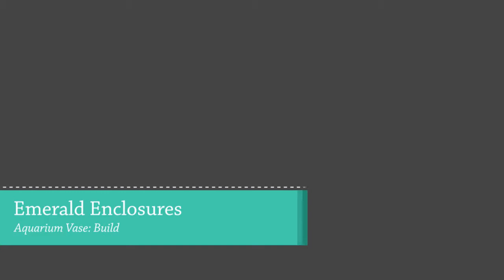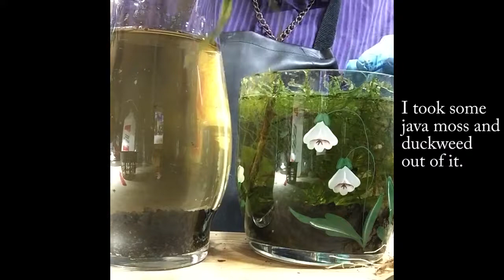Aquarium Vase Build: 12/16/2017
Taken: 12/16/2017
- Hey guys, sorry about the rushed nature of this video but I did not want to ruin my upload streak I've had going over the past couple of months! Regardless I hope you enjoy this build video!